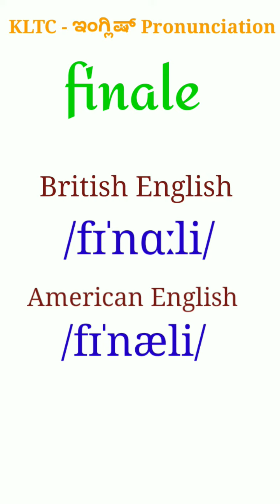KLTC - "finale" ಪದದ BrE ಮತ್ತು AmEನ ಉಚ್ಚಾರಣೆ